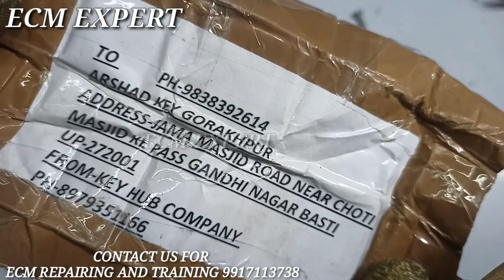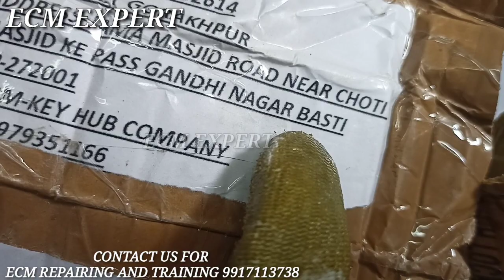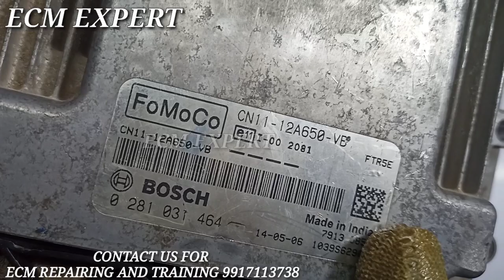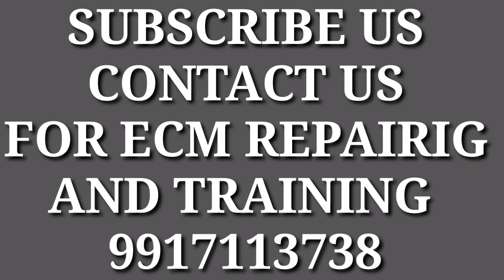ECO SPORT ECM/ECU PROBLEM. SUPPLY DETAILS. ECU/ECM REPAIR .ECM EXPERT PART 52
THIS IS KEFFICO I20,VERNA  ECM/ECU
 VERY VERY COMMON FAULT INTHIS ECM